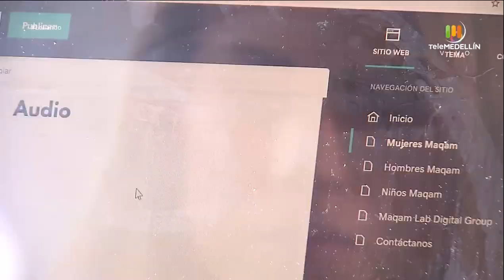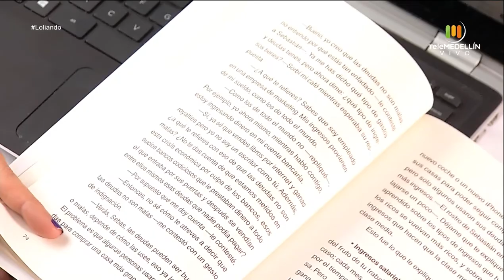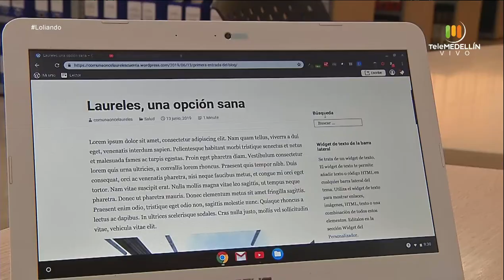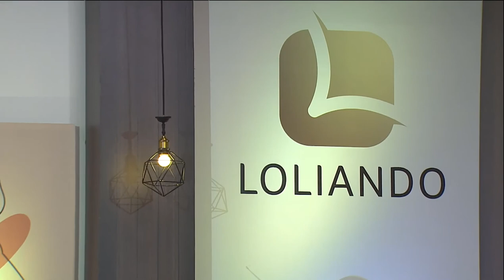LOLIANDO - 9 de marzo de 2021 [Programa completo] Telemedellín